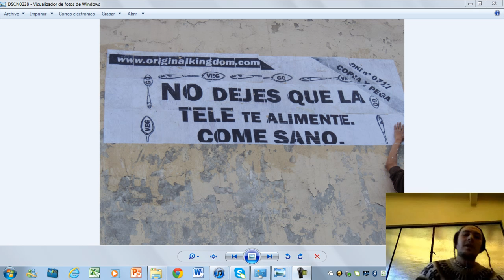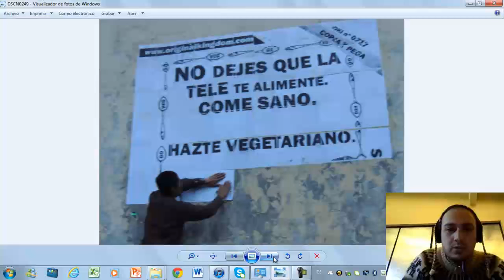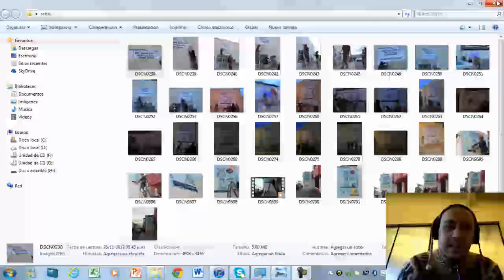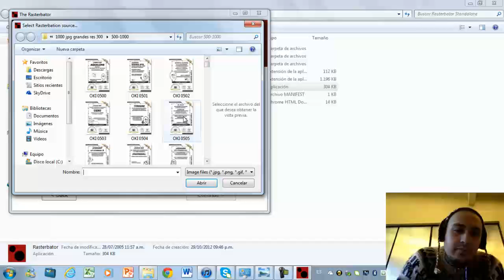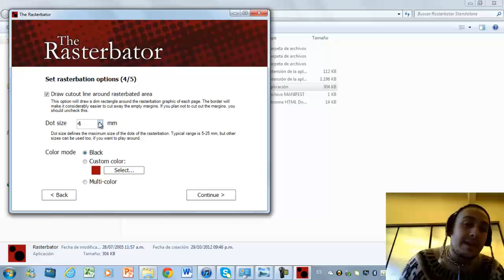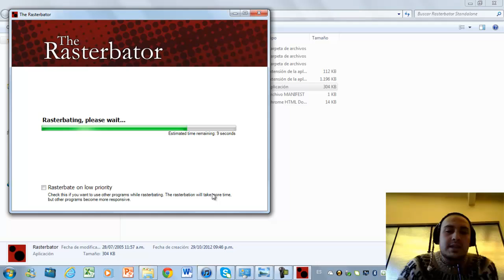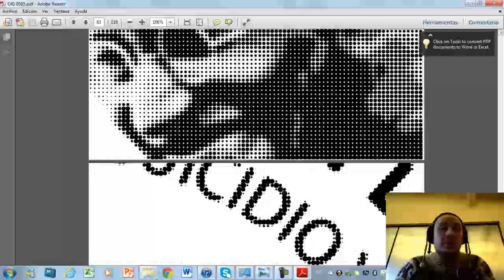rasterbator tutorial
Material informativo, vegetariano y vegano para informarse acerca de la Revolución de la Cuchara y ayudar a difundir también esta noble causa de ayuda a los animales, al planeta y la humanidad.